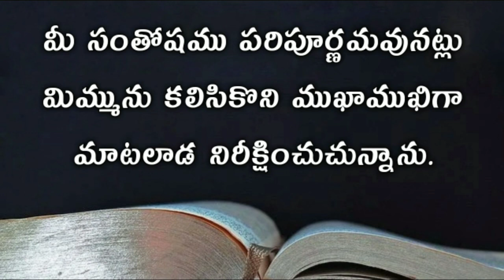2 Jhon Audio Bible Telugu